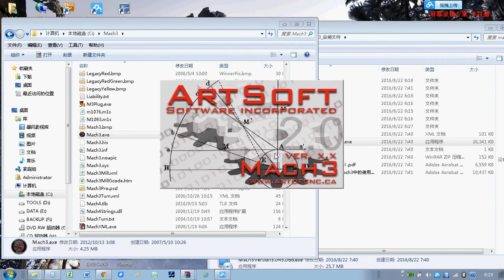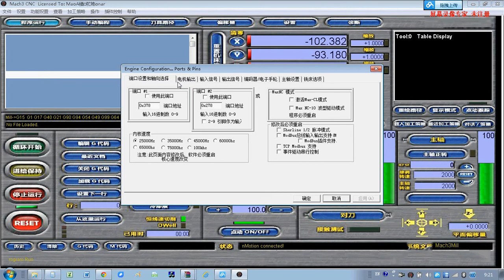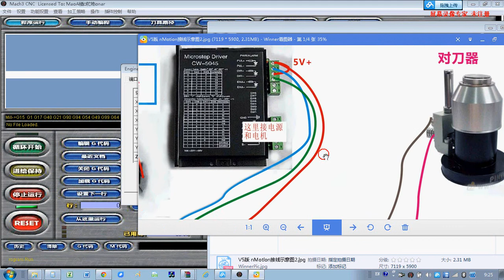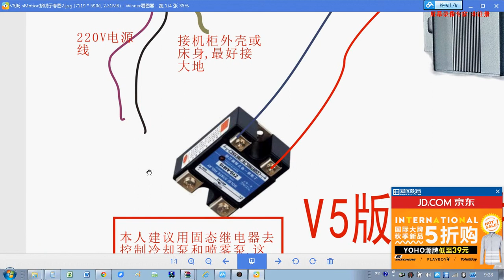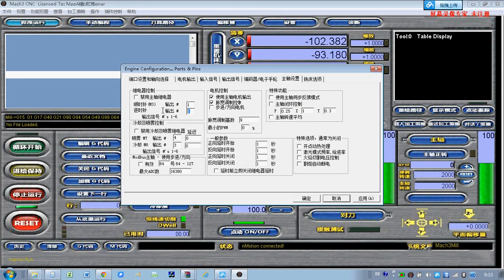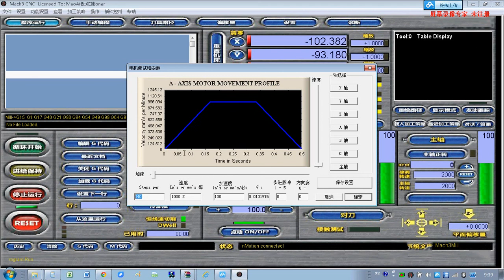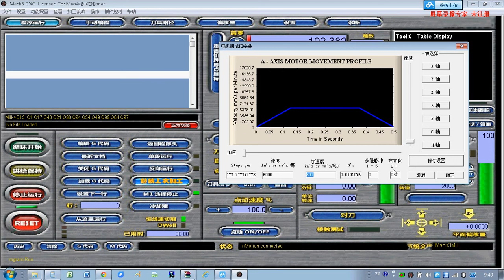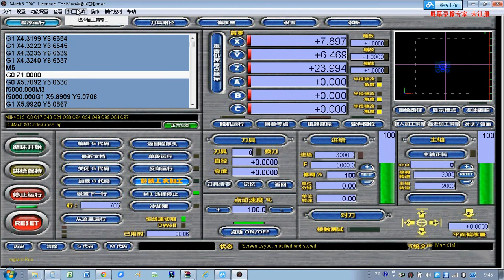step by step learn mach3+nMotion